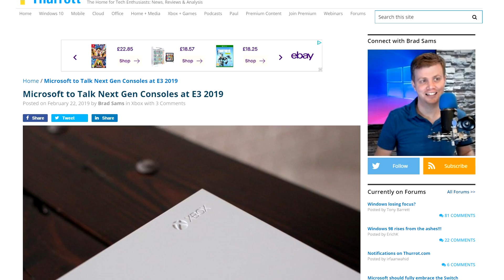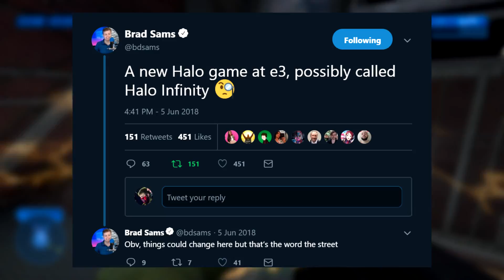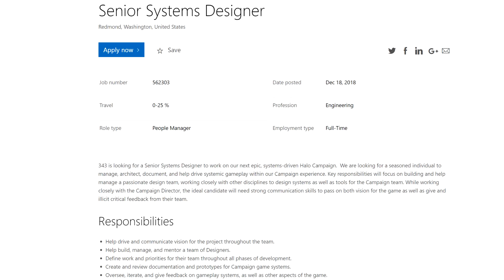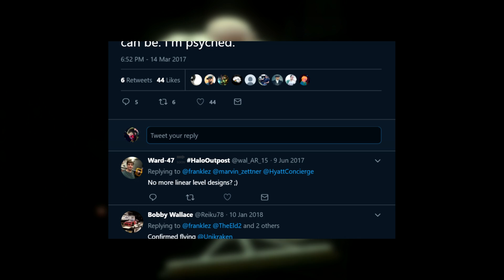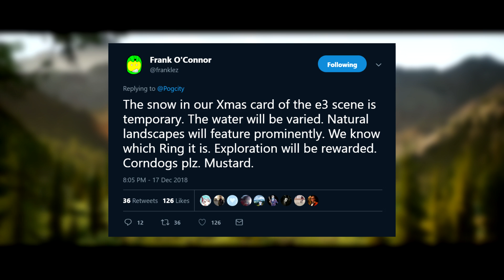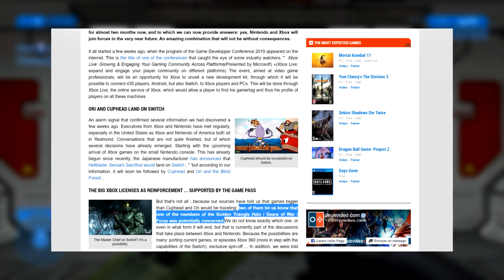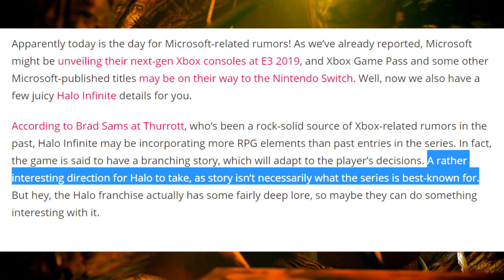NEW HALO INFINITE LEAKS - RELEASE DATE, RPG ELEMENTS, ADAPTIVE STORY + Halo possibly on Switch?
INFINITE NEWS/LEAK TIME BOIS ALL CAPS TITLE THIS IS NOT A DRILL I REPEAT THIS IS NOT A DRILL!

MAJOR thanks to the following Patrons for their extremely generous donations!:

ＩＣＯＮＩＣ　ＯＮＥ:

Jack Madden
Eric Brown
Sam Grafton
Renegade Ginger
fwimmygoat
SargentSwords
Zachariah YoungWood
Erik Haigler
Snake M4A1
Nicholas Fisher
Reaper Ghost
Installation 04
Mr_Baby_Panda
William Leask
Spartan Johnathan Andrews
KyleofWight

PRIMORDIALS:

TOMAHAWKM468
Momo Kawashima
Shikata
Mjolnir 117
Matthew Blankenship
Pierre Artigouha
Toni Redgrave
THEOZygamer
Michael Rebish
Joshua Donlevy
MrDrProfJNorris
Lapis
Altor
Two Gun Silver
Alexander Verakanov
TechticianLars
Johnathan Lockrow

GRAVEMINDS:

Ankari
Julian Lares
Azurane
Alex Agui
Pirate Lahaie
TheBlueSensei
Thebanana3
Matt Strom
Primordial
Cyrus Iniquez
TheArdentPrayer
Tom Stanborough
Aerozola

Litecoin address: LWzHubpGiek2iAgSDz38xHiQw71a6nzdeL